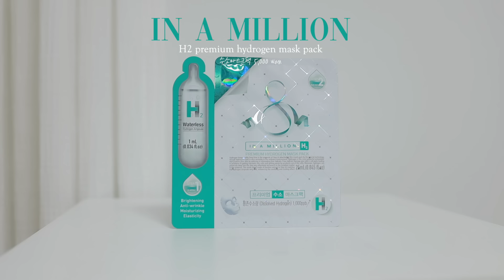ENG)2022🏆 Best of Best 내돈내산 재구매 꾸준히한내마음속1위템ㅣ좁쌀진정앰플ㅣ7통째재구매ㅣ탄력세럼1위ㅣ3통씩구매한미백팩ㅣ블랙헤드인생템ㅣ로즈픽스 Rosefix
여러부우운!! 드디어 2022년 연말결산 best of best 템들을 가져왔어요
많은 제품들을 사용했지만 제가 꾸준하게 재구매를 한 제품들
그리고 세일 때 무조건 쟁이는 제 기준 제 마음속 1위템들을 모아모아
가져와봤어요

좋은 브랜드의 제품들이 점점 많아지고 있기 때문에
사실 제품 선택이 어려웠지만.😳
올 한해에도 좋은 제품들을 구독자분들께 소개해드릴 수 있어서
너무 기쁘고 즐거운 한해였어요

내년에도 좋은 제품들 열심히 테스트해서 소개해드릴 수 있도록